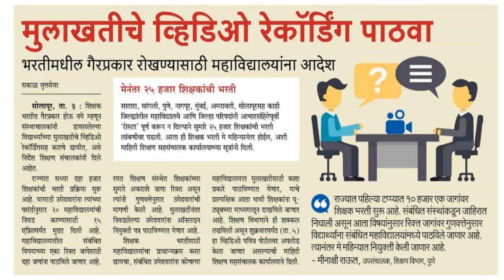शिक्षक भरती,मुलाखतीची व्हिडिओ रेकॉर्डिंग.